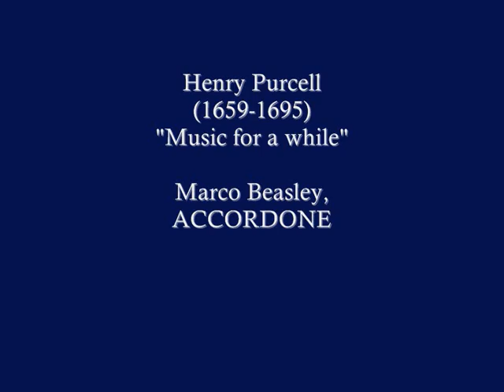Henry Purcell - Music for a while - Accordone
Henry Purcell (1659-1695) - "Music for a while"
aus: Bühnenmusik zu "Oedipus" Z 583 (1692)
Accordone, Marco Beasley (Gesang)
The images are telling the fortune of Orpheus and Eurydice.
CD: Accordone - "Il sogno d'Orfeo" 2000 (live-recording)

"Io non mori e non rimasi vivo;
pensa oggimai per te, s'hai fior d'ingegno,
qual io divenni, d'uno e d'altro privo."
(Dante, La Divina Commedia, Inferno XXXIV, 25-27)

shall all your Cares beguile;
wond'ring how your pains were eas'd,
and disdaining to be pleas'd,
till Alecto free the Dead
from their Eternal Band,
till the Snakes drop from her Head,
and the Whip from out her Hand.
Music for a while,
(John Dryden & Nathaniel Lee)

"Oh, quanto è corto il dire e come fioco
al mio convetto! e questo, a quel ch'i vidi,
è tanto, che non basta a dicer 'poco'."
(Commedia, Paradiso XXXIII, 121-123)

Übersetzung:

"Ich war nicht tot und war auch nicht lebendig;
Denk nun bei dir, wenn dir Verstand gegeben,
Wie ich geworden, weder dies noch jenes."
(Übersetzung: Hermann Gmelin)

Musik soll für eine Weile
all deine Sorgen betäuben,
dich staunen lassen, wie deine Pein gelindert
ward, und sich nicht zufrieden geben,
bis Alecto die Toten befreit
von ihrem ewigen Banden,
bis die Schlangen vom Haupt ihr fallen,
und die Peitsche aus ihrer Hand,
(Übersetzung: L.B. Sayre)

"Wie arm ist doch die Sprache und wie kläglich
Für den Gedanken, und nach dem Geschauten
Ist der so groß, dass Worte nicht genügen."
(Ü: H. Gmelin)

Bilder: Unbekannter Meister, Allegor. Porträt von Dante, 1530
C. F. Jalabert, Nymphen hören die Lieder Orpheus'
N. Poussin, Orpheus und Eurydike, Detail, 1650-51
G. Moreau, Orpheus am Grab von Eurydike, 1890-91
J. B. C. Corot, Orpheus führt Eurydike aus der Unterwelt, 1861
F. Rehberg, Orpheus und Eurydike, 1810
F. Leighton, Orpheus und Eurydike, 1864
G. Kratzenstein-Stub, Orpheus und Eurydike, 1806
G. Lazzarini, Orpheus und die Bacchanten, 1710
J. W. Waterhouse, Nymphen finden den Kopf Orpheus', 1900
G. Moreau, Orpheus, 1865
J. Delville, Orpheus, 1893